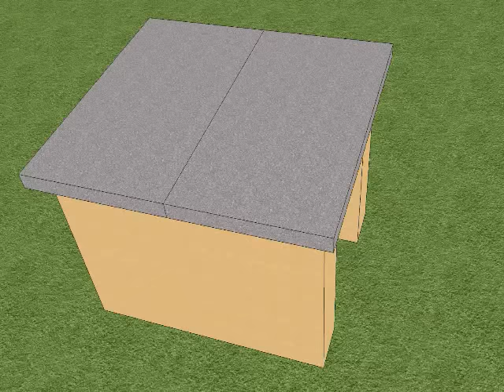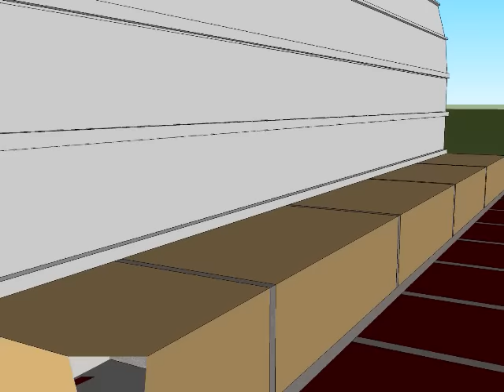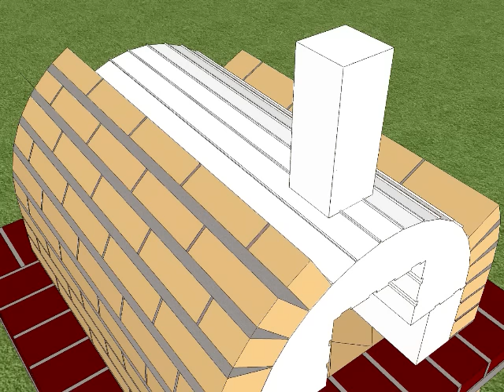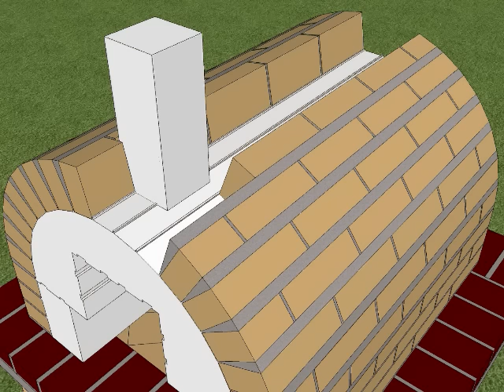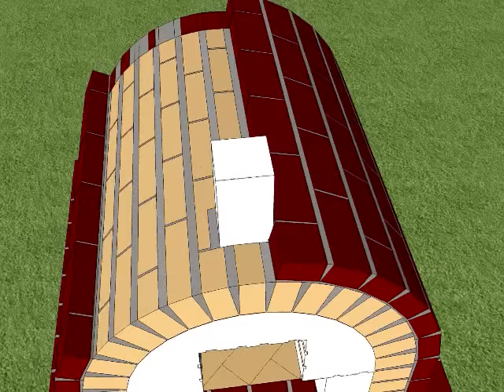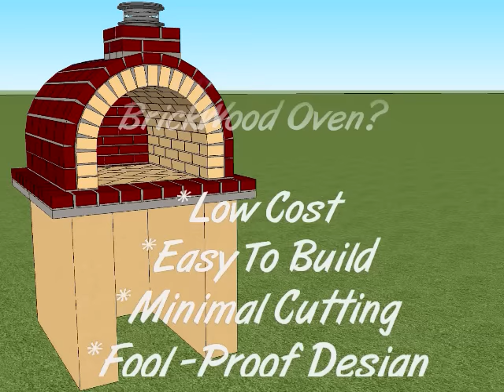DIY Pizza Oven • How to Build a Brick Oven (FREE Detailed Plans and Materials Lists)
Join the THOUSANDS of homeowners and DIY'ers that have built a high-performance yet budget-friendly DIY Pizza Oven with our FREE Pizza Oven Plans and Detailed Materials Lists.